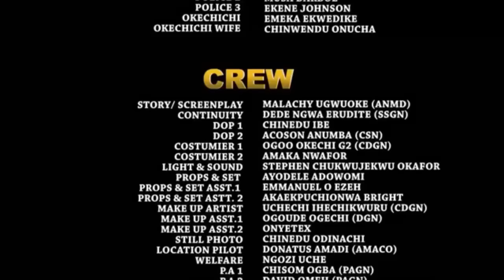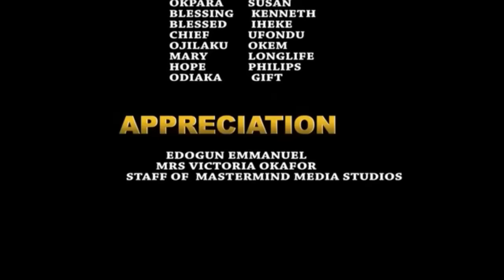I FELL IN LOVE WIT D POOR VILLAGE MAID MY MOTHER BROUGHT 4RM D VILLAGE -FREDERICK LEONARD 2024 MOVIE